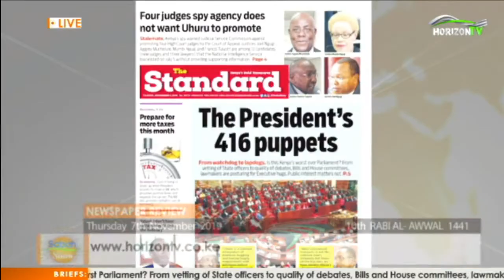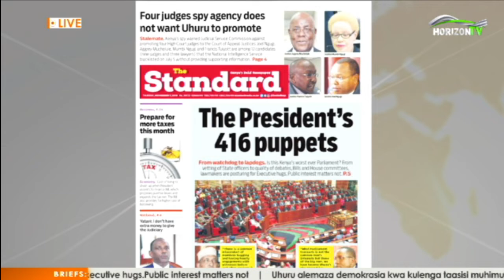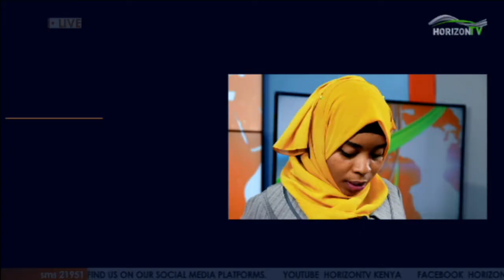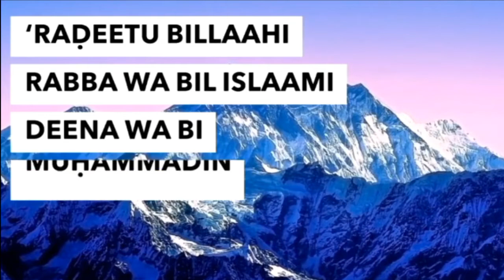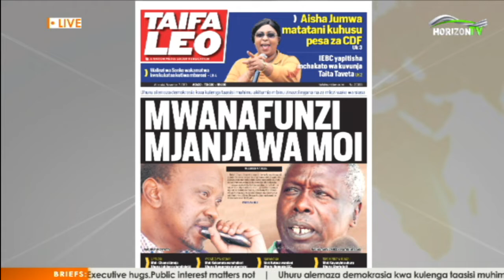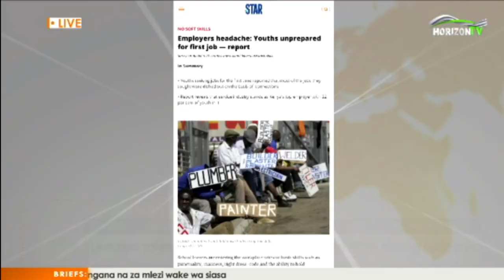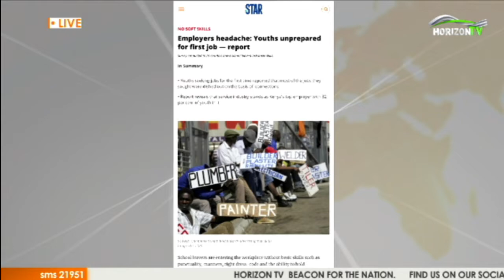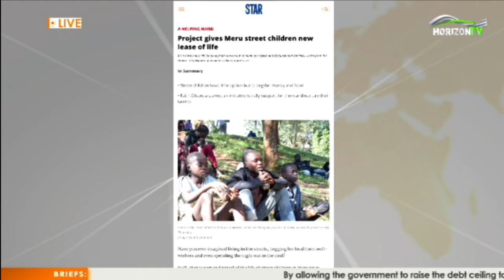Live Sabah Show | Only on Horizontv Kenya _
Join us this on this Thursday morning for our live Sabah Show
HealthyThursdays as we take you through various news updates only on Horizontv Kenya